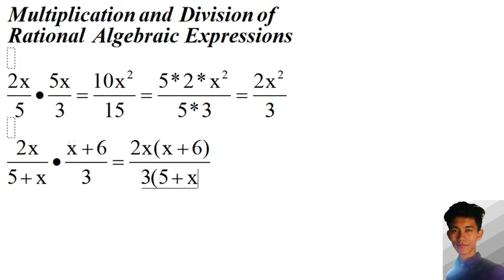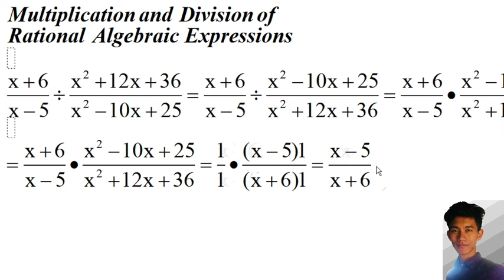Multiplication and Division of Rational Algebraic Expressions _ Mathematics 8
In multiplying RAE's,
1. Multiply the numerators.
2. Multiply the denominators.
3. Reduce the product to lowest term by factoring and cancellation (if possible).

In dividing RAE's,
1. Get the reciprocal of the divisor.
2. Proceed with multiplication of RAE's.
3. Reduce the quotient to lowest term by factoring and cancellation (if possible).